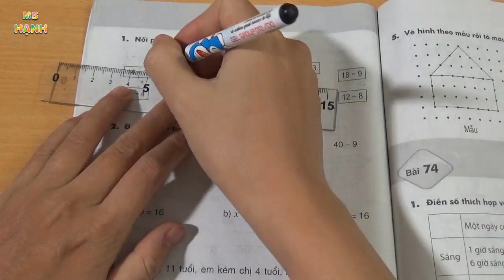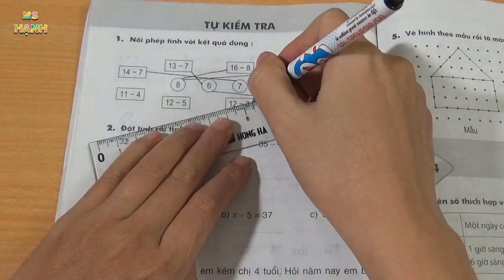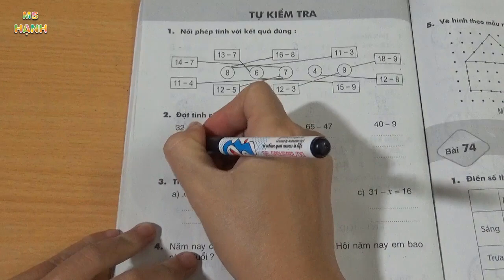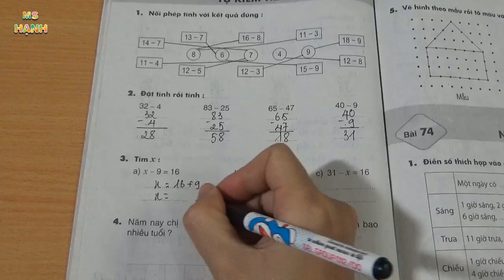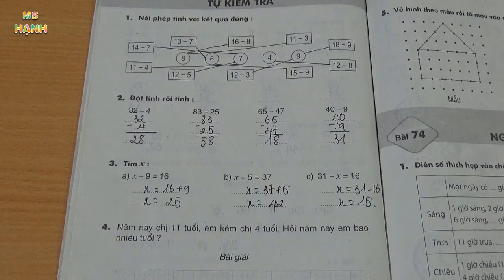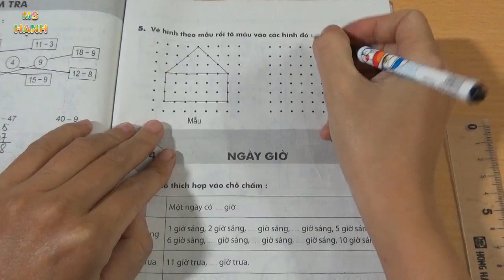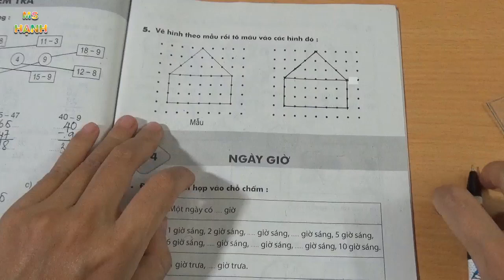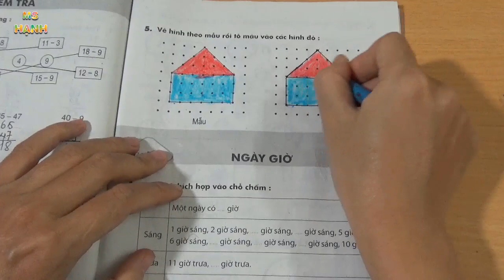Vở Bài Tập Toán Lớp 2 Trang 84+85 Tự Kiểm Tra